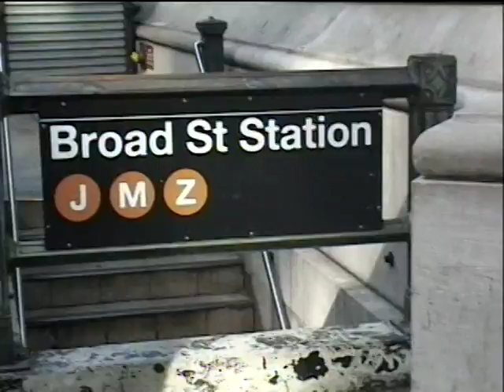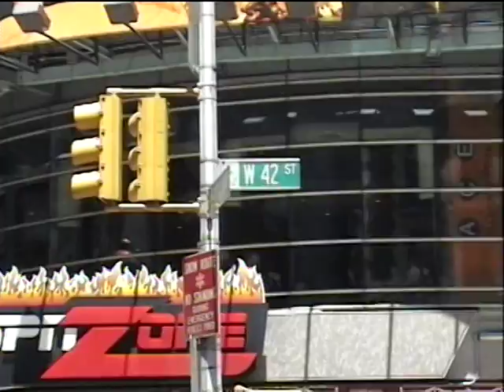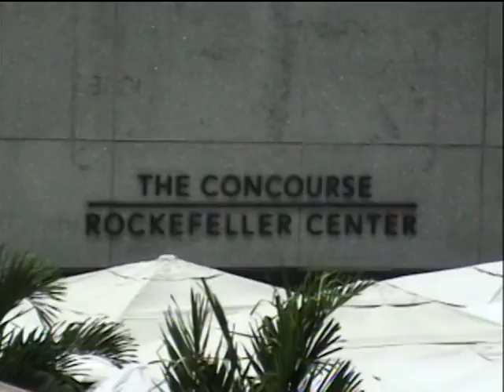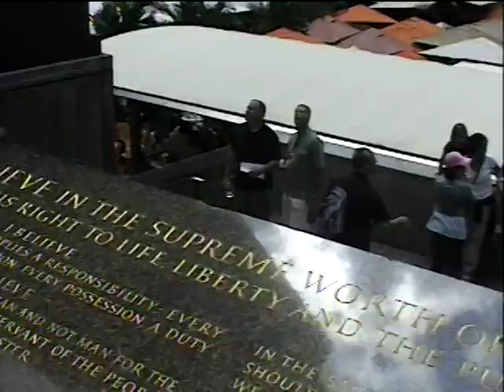unknown home video family vacation (found footage)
I bought a mini-dv camcorder to replace the dead one so that tons of video could be captured. Inside the purchased used camera was a tape. The funny thing is the camera was sold from California and this home video is vacationing in Philadelphia and NYC. Maybe not so funny. My cat Kuma gets a cameo when I started recording on this tape not knowing there was something already on it.
I will sell it to you for ... one ... million ... dollars ...